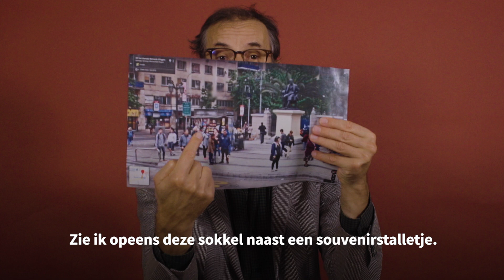Wat doet deze verpleegster in haar eentje in Santiago? - Aarsman Collectie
Het gaat hard tegen hard tijdens de protesten in Santiago. Het was even zoeken waar deze verpleegster op de foto precies staat, maar nu snapt fotodetective Hans Aarsman waarom zij als enige haar handen in de lucht heeft.